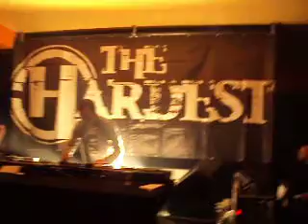The Hardest 21/11/09 Florida Ghedi (BS)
sala main